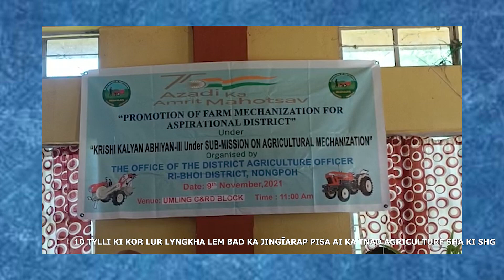10 TYLLI KI KOR LUR LYNGKHA LEM BAD KA JINGÏARAP PISA AI KA TNAD AGRICULTURE SHA KI SHG